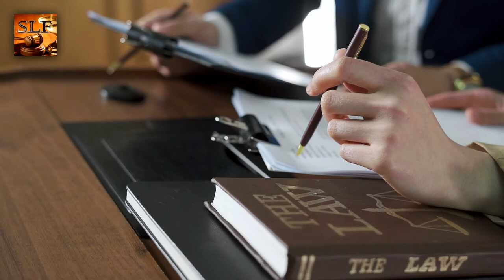Free Legal Aid | Muft Qanooni Program | Saya Law Firm